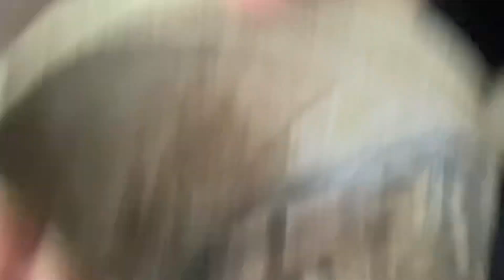One Punch Man Training Day 9